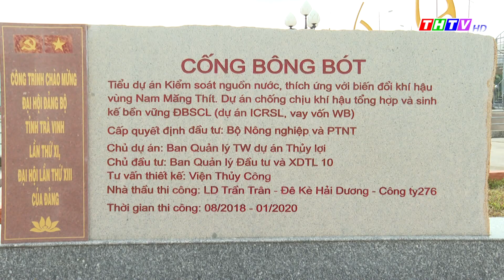Hiệu quả từ những công trình ngăn mặn trữ ngọt ở xã An Phú Tân, huyện Cầu Kè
Để chủ động nguồn nước phục vụ sản xuất, trong những năm gần đây, xã An Phú Tân – huyện Cầu Kè đã được đầu tư, xây dựng nhiều công trình cống ngăn mặn.
     Việc quan tâm triển khai những công trình này không chỉ giúp bà con thuận lợi trong sản xuất mà còn là một giải pháp hiệu quả góp phần thích ứng biến đổi khí hậu trong sản xuất nông nghiệp.